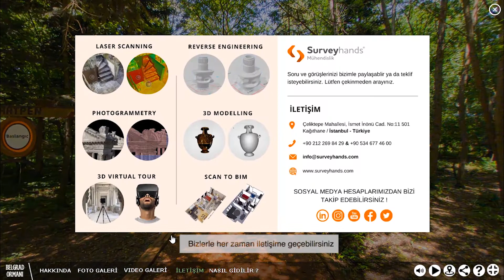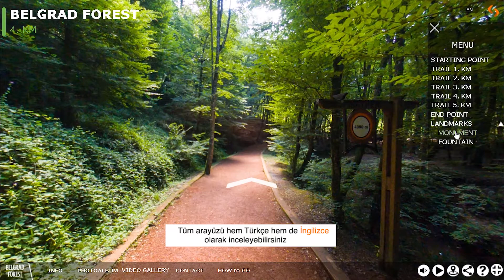Belgrad Ormanı - Panorama Tur Çalışması !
Ormanlarımız milli servetimiz. İstanbul'un ciğerleri olarak adlandırılan Belgrad Ormanı ve içerisinde bulunan Fıratpen koşu parkurunun olduğu alanda panorama çalışması düzenledik.
Aynı zamanda orman içerisinden alından ses kayıtları eşliğinde, Belgrad Ormanı'nın eşsiz doğasını inceleme fırsatı bulabilirsiniz.
İyi seyirler...

Our forests are our national wealth. We organized a panorama tour in the area where the Belgrad Forest, which is called the lungs of Istanbul, and the Fıratpen jogging track area located.
At the same time, you can find the opportunity to examine the unique nature of the Belgrad Forest, accompanied by sound recordings from the forest.